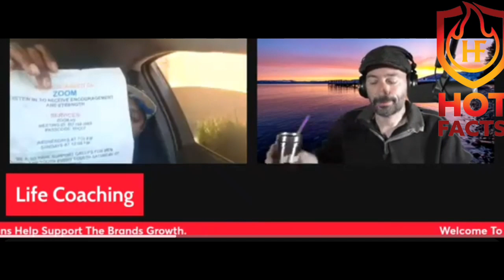Life Coach Says I Will Not Perform My Duties Until The Trolls Leave Me Alone!